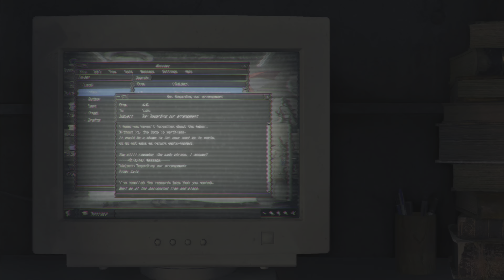Resident Evil 4 Remake Chapter 16 Ending - Immersive No Commentary Walkthrough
Get ready for an immersive and terrifying experience with Resident Evil 4 Remake! In this no commentary walkthrough of Chapter 16 Ending, we'll guide you through the twists and turns of this survival horror classic. With stunning visuals and heart-pumping action, you'll be on the edge of your seat as you fight to survive against all odds.